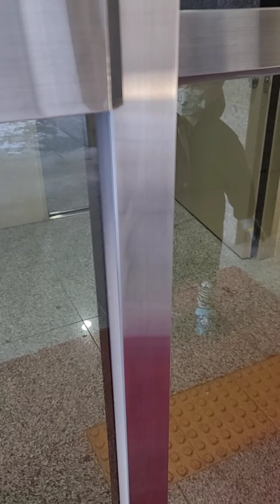Snow Making Play